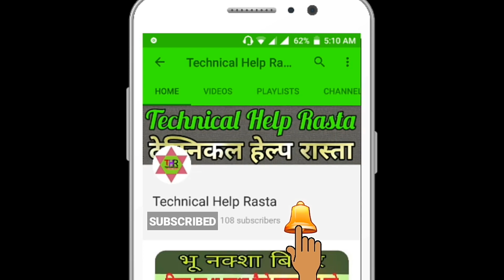Allahabad bank customer care number toll free, इलाहाबाद बैंक कस्टमर केयर नंबर टोल फ्री